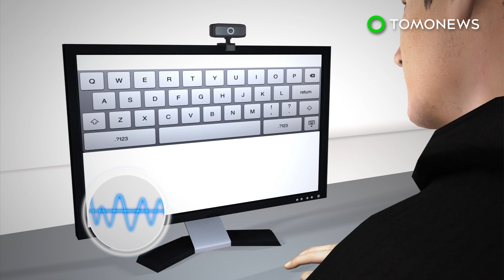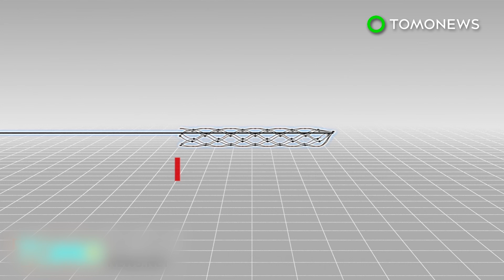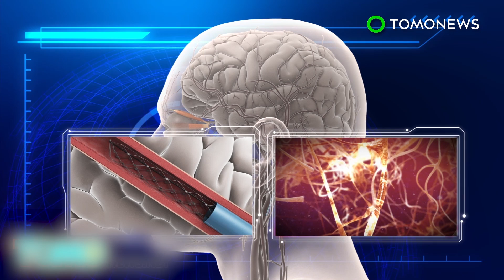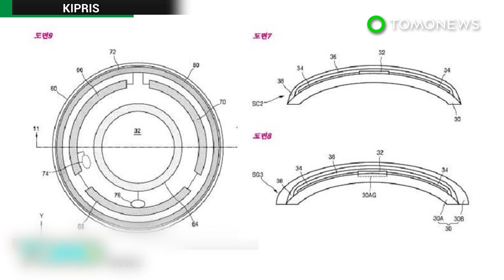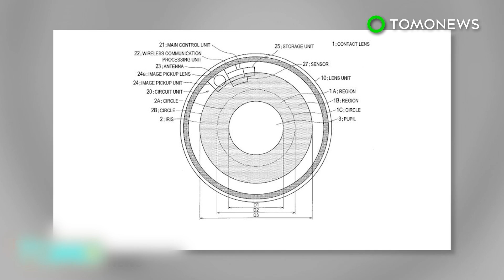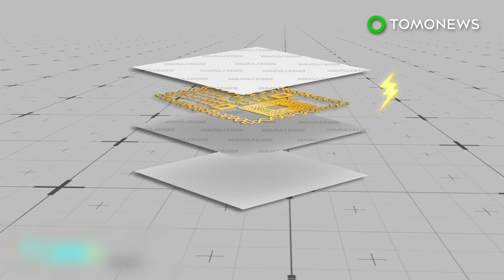Future tech: Facebook will soon have you typing with your mind; hearing with your skin - TomoNews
SAN JOSE, CALIFORNIA — If Facebook is the future, then you can bet it’s going to be filled with some nifty brain-control technology.

Plans for two new tech projects were unveiled during Facebook’s annual F8 conference in San Jose, California, Reuters reported. Both are being developed by Facebook’s research lab, Building 8.

The first project is a brain-to-computer or silent speech interface that allows users to type with their brains via non-invasive sensors. The technology will tap into the brain’s speech center, decoding brain waves and feeding them directly to a computer. The goal is to create a system capable of typing 100 words per minute.

The second project involves tech that will allow people to hear through their skin. An electronic device will administer frequencies in different patterns on the forearm. Users feel it and decipher the word based on the pattern.

Both projects have a two-year deadline. However, the skin-hearing initiative has yet to establish an end goal, and is not as advanced as the brain-computer interface.

For tech that’s more current, there’s Facebook Spaces, a new VR app that’s just been released on beta for the Oculus Rift.

The platform allows for hangouts in a virtual reality space. Users can pull in outside content from across the internet, making for a fascinating yet also slightly bizarre experience.